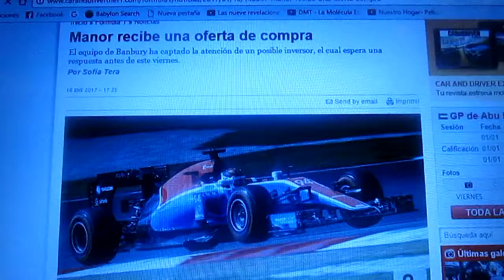El equipo Manor recibe una oferta de compra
El equipo inglés de Banbury Manor Racing ha recibido una neuva oferta de compra y esperan que antes de este viernes haya una respuesta para que estén en el inicio de la nueva temporada 2017 de la F1